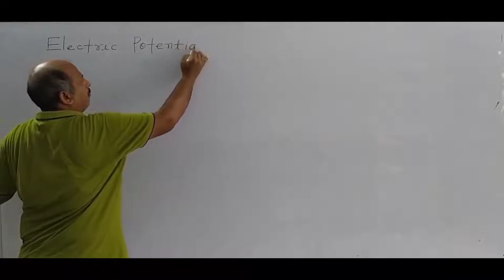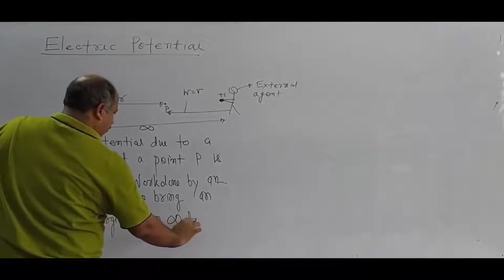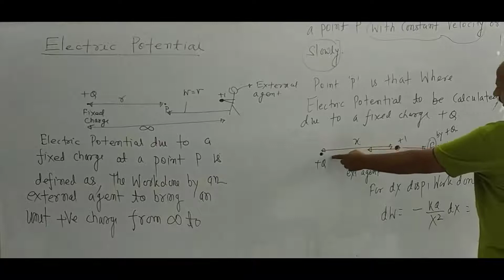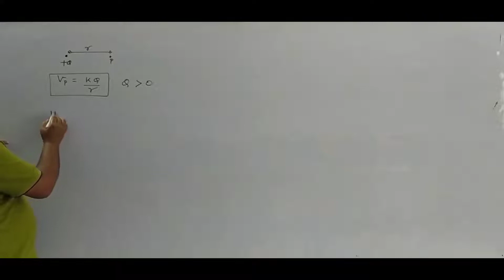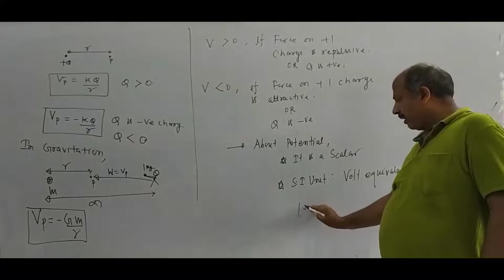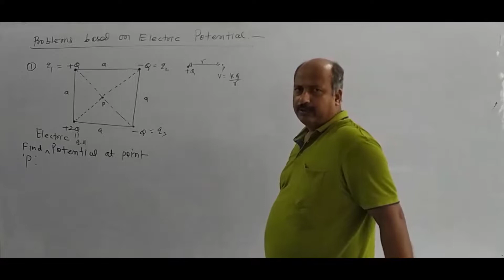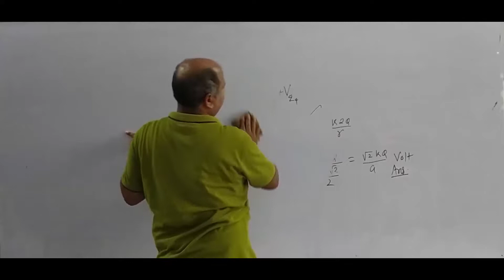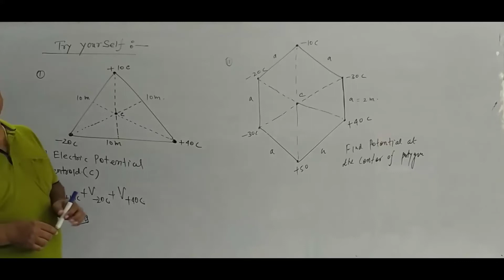CBSE NEET: Physics - Electric Potential - 01. Concept of Potential and Numerical Problems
CBSE Physics: Electrostatics - Electric Potential

Topics Covered:
01. Concept of Potential and Numerical Problems

Mount Litera  Zee School, Berhampur Lecture Series